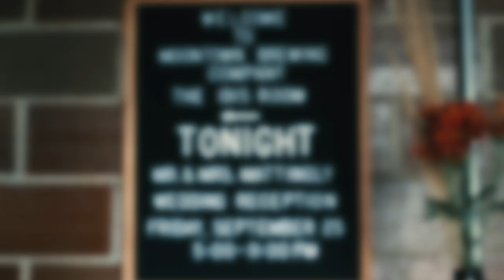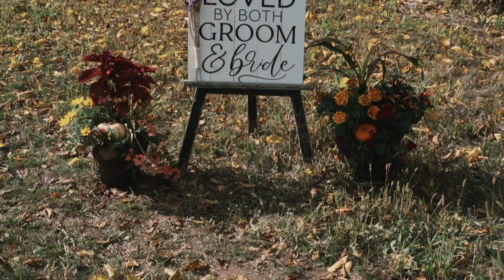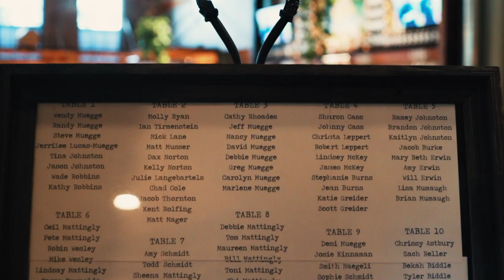The Mattingly Wedding Film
Congrats to our good friends Victoria & Bobby on getting hitched! It is in fact a GREAT idea to have your wedding at a Brewery with free Boozes in the tap! Pro tip!